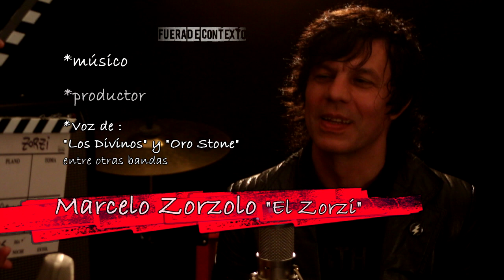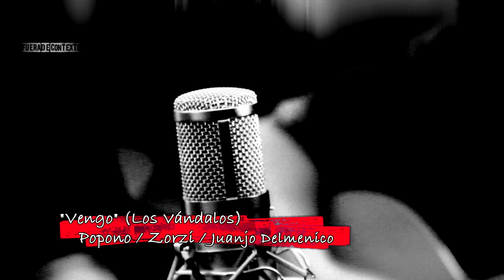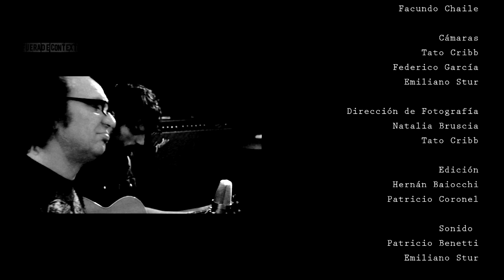FUERA DE CONTEXTO / EL ZORZI